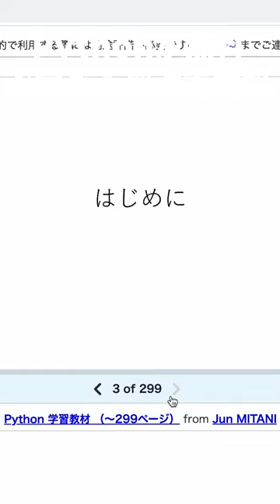筑波大学教授が公開しているPython講義資料が神すぎる。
・飲み会1回分で行けるプログラミングスクール「TECH WORLD」
【提供中のサービス】
・メガベンチャーエンジニアがメンターにつく「Java講座」
・メガベンチャーエンジニアがあなたのエンジニアキャリアをサポートする「プログラミングコーチング」

市川　達大
オンラインプログラミングスクール「Tech World」代表
ソフトウェアエンジニア　メガベンチャー勤務
大阪大学　基礎工学部情報科学科 【広告表示】